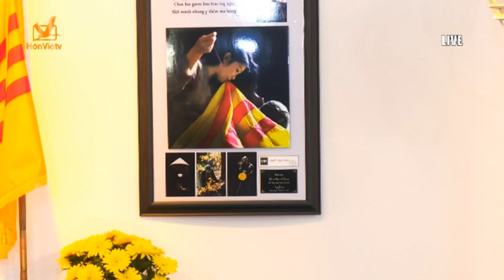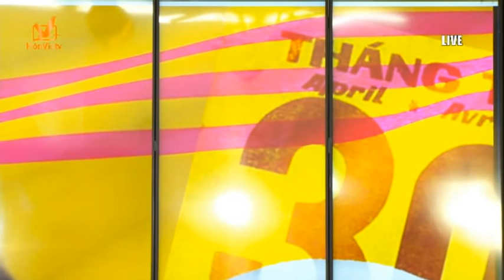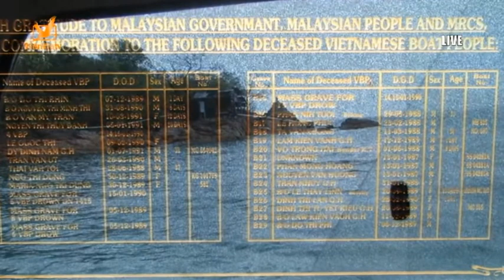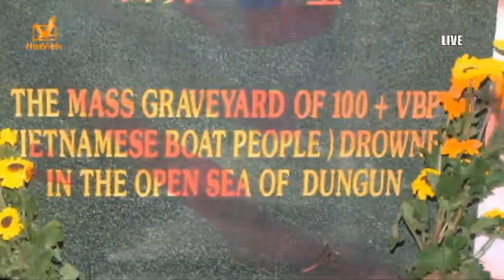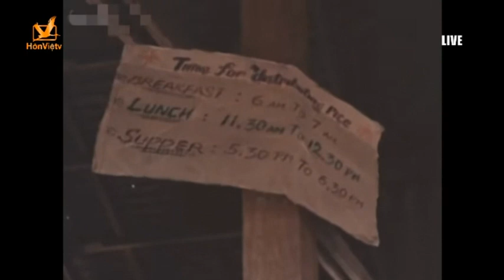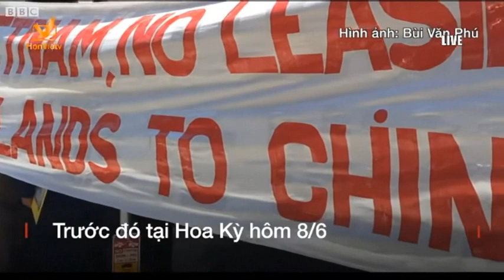Tiếng Hát Hậu Phương Kỳ 254: TƯỞNG NIỆM Ngày 30/4/1975 - Ngày 30 Tháng 4/2019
Mỗi tiếng hát, ngay cả khi chưa tìm được tri âm cho riêng mình, thì cũng đã gắn liền với một giai đoạn lịch sử khi tiếng hát ấy cất lên. Và Tiếng Hát Hậu Phương là tiếng lòng của tình quân dân, của một thời kiêu hùng và lãng mạn.

- Chương Trình Tiếng Hát Hậu Phương (CTTHHP) xin kính mời tất cả các cô chú, các anh các chị Cựu Quân Nhân QLVNCH bỏ chút thời giờ tham gia.

- CTTHHP là một chương trình thu hình trực tiếp (live show) trên làn sóng vệ tinh Hồn Việt DirecTV 2038 do Phương Hồng Quế và Trang Thanh Lan phụ trách.

- CTTHHP là chương trình sinh hoạt văn nghệ, đễ vinh danh các vị Cựu Quân Nhân Chiến Sĩ QLVNCH, mà khi tiếng súng còn đang rền vang trên khắp nẻo đường đất nước, thì có những chàng trai đã rũ bỏ sách đèn đễ lên đường bảo vệ non sông.

- Mục đích của CTTHHP là nhắc nhở đến những thế hệ sau hiểu biết thêm về hình ảnh oai hùng, cũng như sự chiến đấu hy sinh anh dũng của người lính VNCH, những người đã nằm xuống đễ bảo vệ cho miền Nam tự do thân yêu.

 - CTTHHP cũng là một nhịp cầu thông cảm, đễ chúng ta ôn lại những kỷ niệm vui buồn, cũng như những mất mát chia ly trong thời chinh chiến, và ở nơi đó, cũng có những tiếng hát đã cất lên cho những chuyện tình dang dỡ, tiếng hát của những người Em Gái Hậu Phương đã gởi đến những chàng trai nơi tiền tuyến, những tình cảm dạt dào thấm đẫm yêu thương mà giờ đây tất cả chỉ còn là kỷ niệm.

Chương Chình Tiếng Hát Hậu Phương hàng tuần được thu hình trực tiếp (live show) như sau:

Thời Gian:

Mổi tối thứ Ba hàng tuần từ 7:00 PM - 8:30 PM (giờ California,USA)
Sau đó sẽ được phát lại lúc 11:00 PM tối thứ Ba ,9:00 AM thứ Tư, và 5:00 PM thứ Bảy.

Tại Studio đài:

Hồn Việt TV (DirecTV 2038):13749 Beach Blvd,Westminster, CA 92683 USA

Và sau đó CTTHHP sẽ được lưu trữ trên mạng Youtube đến quý khán giả trên toàn thế giới.

CTTHHP rất mong đón tiếp tất cả quý vị Cựu Quân Nhân, những người vợ lính, người yêu của lính, hay những tập thể hội đoàn Người Việt Quốc Gia Hải Ngoại,có những sinh hoạt cần thông báo khắp nơi ở Hoa Kỳ & Canada, xin liên lạc qua emai:.

Quý vị ở xa nhân dịp về nam Cali thăm viếng, nếu có ý định tham gia CTTHHP, xin liên lạc sớm đễ tiện việc sắp xếp.

Trân Trọng,

Phương Hồng Quế & Trang Thanh Lan
(Kính nhờ phổ biến rộng rãi tới các Hội Đoàn NVQGHN)